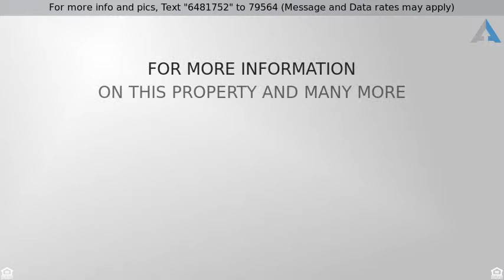Priced at $449,000 - 4826 E KIRKLAND Road, Phoenix, AZ 85054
A Higher Quality Of Living

Nestled in the sought after Desert Ridge community is this charming 3 Bedroom home. This home boasts a bright and open great room off the kitchen perfect for entertaining! Tile flooring,  custom paint color scheme that will enhance any furnishings, and an eat-in kitchen. Oak cabinetry, stainless steel appliances, updated lighting, updated granite counters, wall oven, island and a breakfast bar complete this open kitchen. The master ensuite provides a private walk out exit to the patio and full ensuite. Enjoy your outdoor space with a dip in the shimmering swimming pool or an evening meal under the large covered patio. Updates also include full PVC Drip System, New Paint in 2016, and New faucets throughout. This home is a true gem! Schedule your showing today!